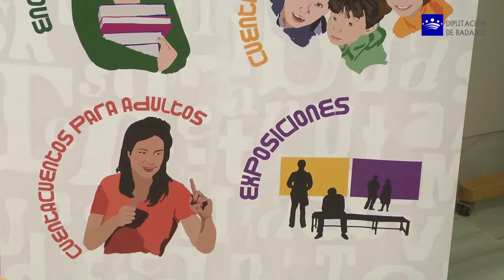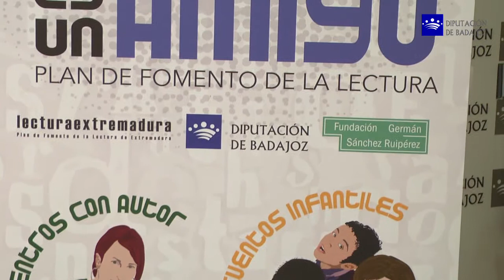Valentín Cortés, Presidente, en la firma del convenio para el fomento de la lectura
Se ha firmado el convenio para el Fomento de la Lectura entre la Diputación de Badajoz y la Fundación "Germán Sánchez Ruipérez. La rúbrica la han formalizado Valentín Cortés y Antonio Basanta en un acuerdo que alcanza los diez años de colaboración.

Con este nuevo convenio, y durante la década de colaboración entre ambas instituciones, el programa de fomento de la lectura ha llegado a casi 80.000 ciudadanos de la provincia de Badajoz, si bien para Valentín Cortés "lo esencial de esta colaboración tiene cara y tiene alma: las de las miles de mujeres, de hombres, de chicos y chicas que participan en un club de lectura o que sacan libros de la biblioteca. Por cierto, aprovecho esta ocasión para anunciarles que, desde mañana entrará en funcionamiento, para los usuarios de las quince bibliotecas municipales que ya disponen de la plataforma Odilo, el préstamo de contenidos digitales que se irá ampliando a lo largo de los próximos meses en amplios contenidos".

En 2014 se va a desarrollar un proyecto pionero en Badajoz, la creación de la biblioteca en la nuble, la "Nubeteca". Tanto la Diputación como la Fundación son conscientes de la importancia de analizar el impacto de la introducción de nuevos dispositivos de lectura en el entorno bibliotecario y de estudiar los cambios de comportamiento que va a provocar en el lector en cuanto al uso de los servicios bibliotecarios en el futuro. En anteriores ediciones se colaboró en la investigación del programa "Territorio Ebook", impulsado por la Fundación, permitiendo clarificar una estrategia para la implantación de los libros electrónicos en la red de bibliotecas públicas. En este sentido, el Servicio Provincial de Bibliotecas de la Diputación de Badajoz va a poner en marcha una línea estratégica que impulsará la lectura digital en las biliotecas, línea de actuación que entronca con el Proyecto "Nubeteca".